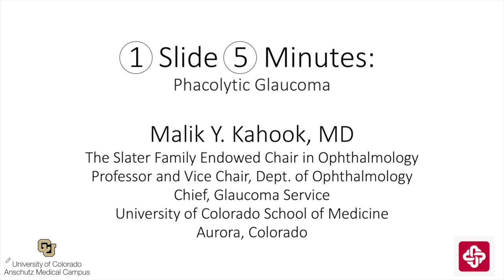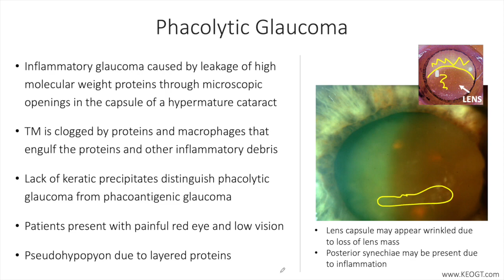Lecture: Phacolytic Glaucoma (1 Slide in 5 Mins)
Phacolytic glaucoma is a form of secondary open angle glaucoma that is related to leakage of high molecular weight proteins through microscopic openings in the capsule of a hypermature cataract. The image of the morgagnian cataract is from EyeRounds.org at the University of Iowa. This short lecture covers the basics of phacolytic glaucoma.